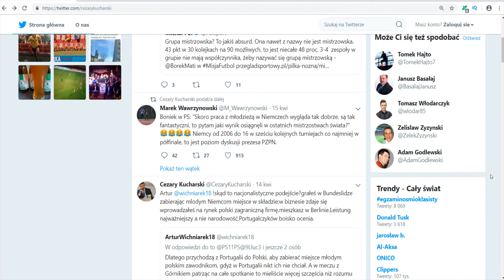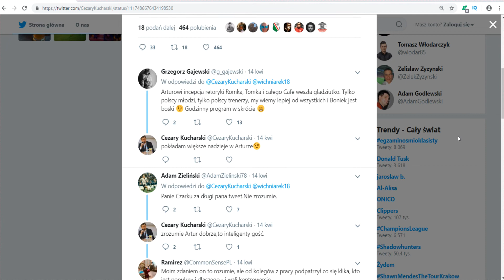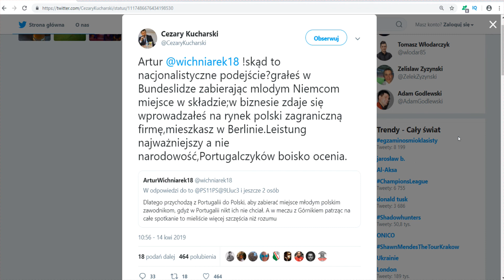Drama Kucharski vs Wichniarek ! SZOK !